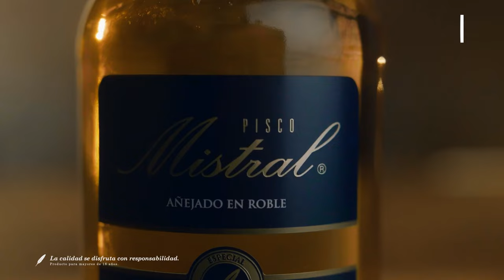Pisco Mistral - Amistades Añejadas en Roble.